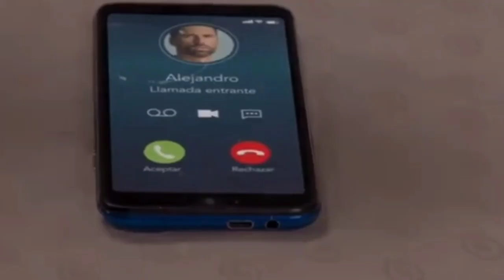Alejandro se entera que Eduardo intentó abusar de Sofía y le da una paliza| Cabo capitulo 21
Te traemos el avance de cabo